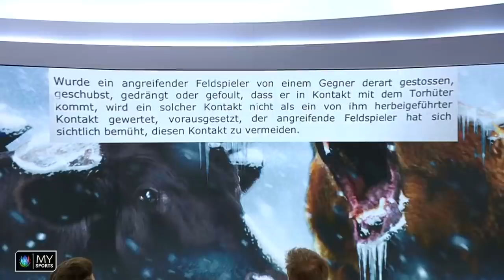Back Check vom 18. April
Der SC Bern gewinnt auswärts beim EV Zug mit 3:1 und sichert sich so insgesamt drei Matchpucks.